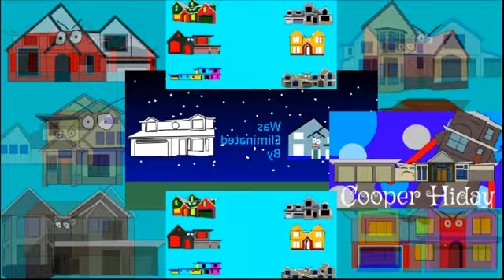YTPMV Brennen Martin was eliminated by Lexi Howell Shuric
Its on slow mode Speed X2 to make it normal speed!

XINZ Basement 4 (Xinvon)